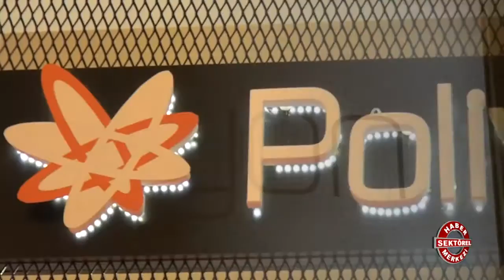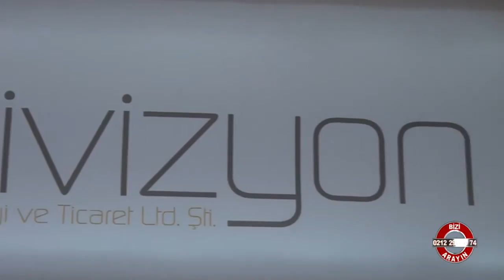POLİVİZYON PETROKİMYA SANAYİ -FUAR TV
İstanbul Ataşehir'de Petro kimya sektöründe faaliyette bulunan "POLİVİZYON PETRO KİMYA " firmasının Yönetim Kurulu Başkanı Sirus LEKI ile muhabirimiz Sinan Topçuoğlu Fuar alanında firmanın standında görüştü.